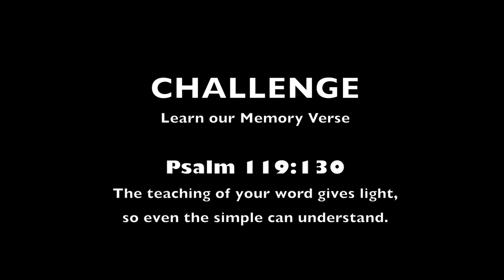Kids Clubhouse Episode 43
Episode Three of "Eat It", a teaching by Pastor Jeff Schlemmer.